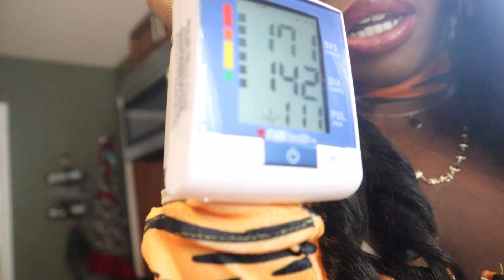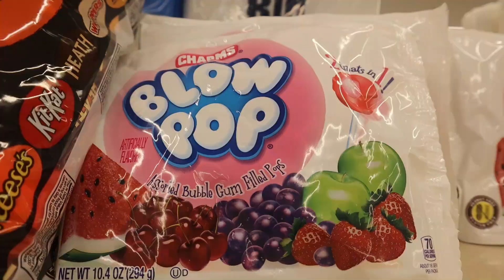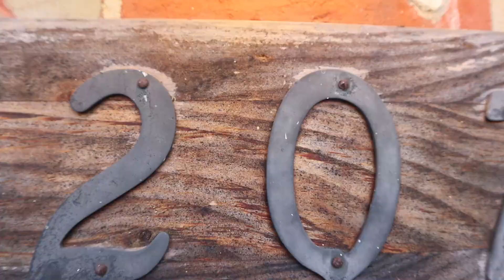OUR HALLOWEEN VLOG + SHOULD I GO INTO REAL ESTATE? || SUBURBAN SWAG VLOGS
Hey guys welcome to another Suburban swag vlog!
I this vlog is late but here it is!